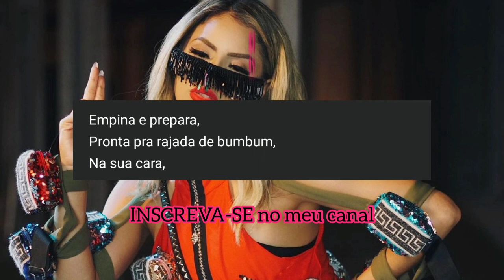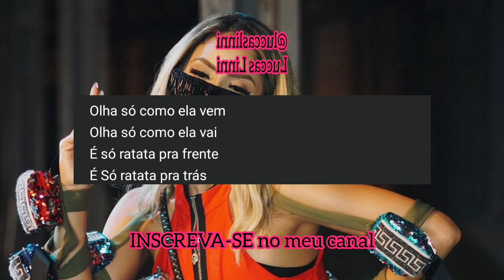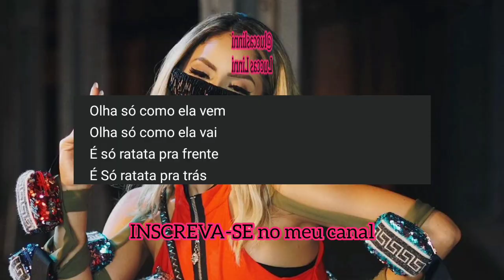BOTA O COLETE - LETRA (HITMAKER E LEXA)